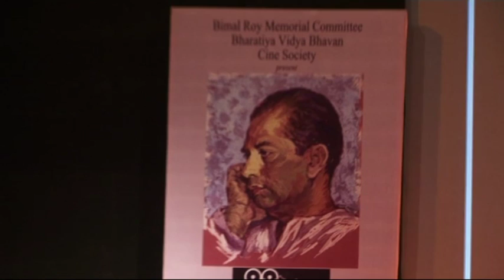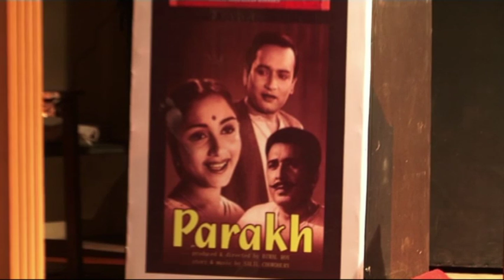1 BNB NEWS BIMAL ROY FILM FESTIVAL AWARD CERAMONEY NIGHT WID DHARMENDRA